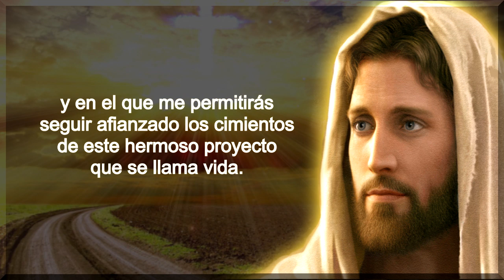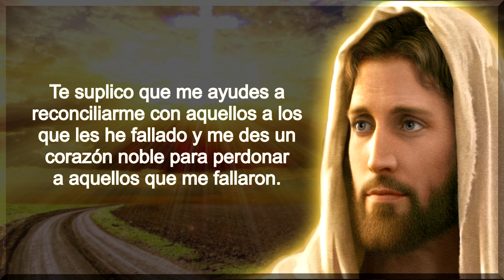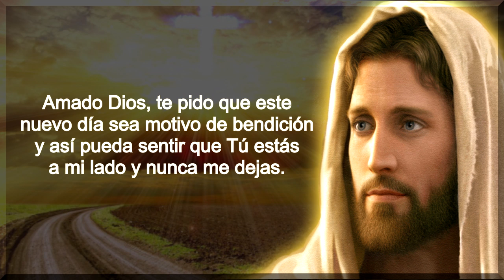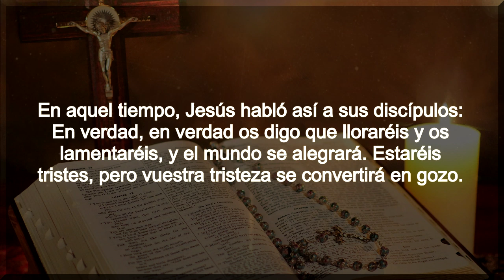ORACION DEL DIA VIERNES 22 DE MAYO DEL 2020 PALABRA DE DIOS